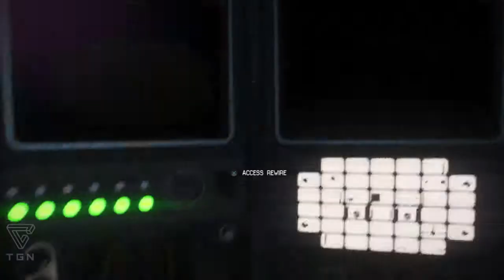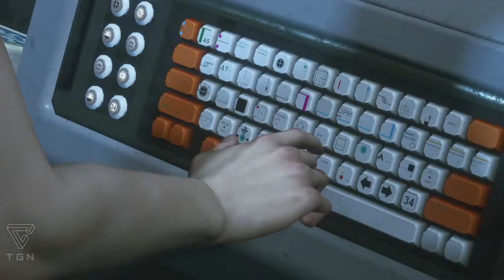Alien: Isolation Mission 4 (Seegson Communications) - Hard, No Killing, No Deaths 'Speedish' Run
After my initial playthrough which took forever, I'm back playing Alien Isolation to try and harvest trophies I missed in my first playthrough (apart from "100 Times Too Many") as quickly as possible. This playthrough will earn us:

- "Hide. Run. Survive.": Complete the fifth mission without being killed by the Alien
- "Mind Your Step": Navigate Reactor Maintenance without dying
- "Survivor": Complete The Game on Hard
- "Mercy or Prudence?": Complete the game without killing any humans
- "One Shot": Complete the game without dying

In this mission we've made it to Comms, so we need to find a way to contact the Torrens, but it's soon clear that the androids aren't going to make it easy and aren't exactly in a friendly mood!

Thanks to the following You Tubers for their videos which have helped speed this playthrough up: